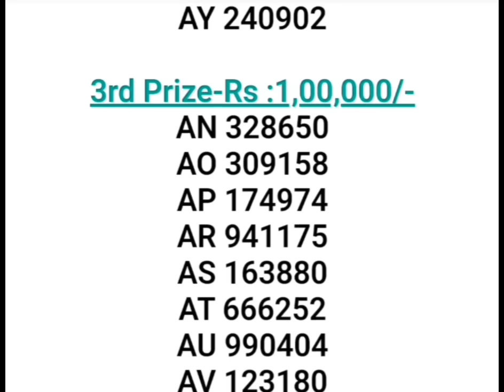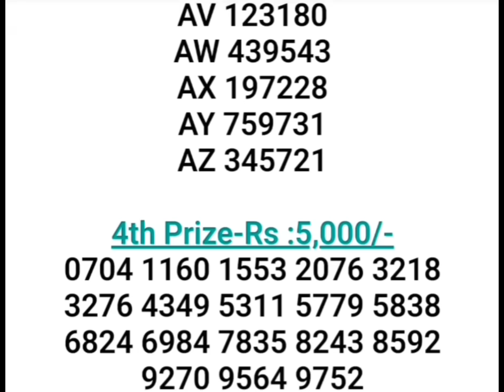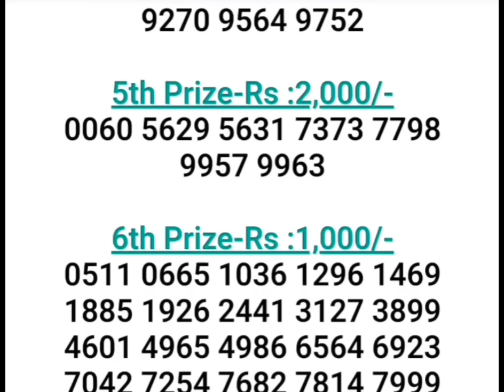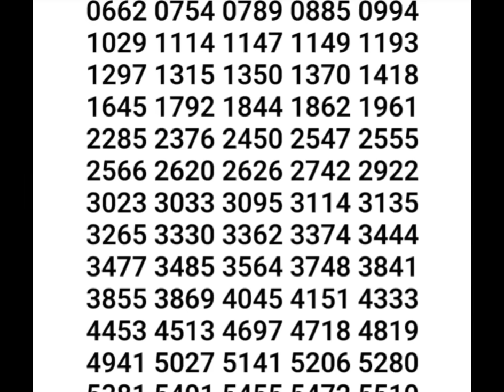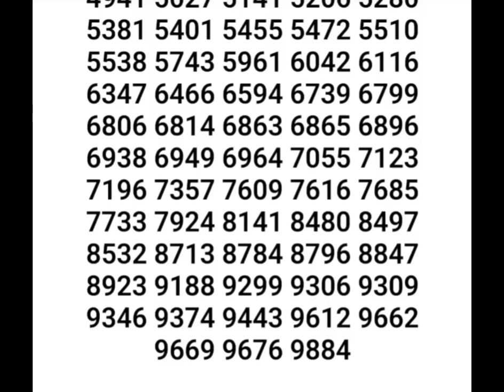AKSHAYA AK-664 KERALA LOTTERY 11.08.2024 RESULT